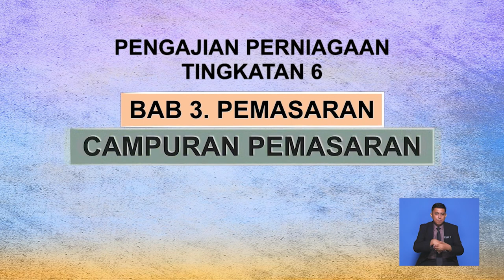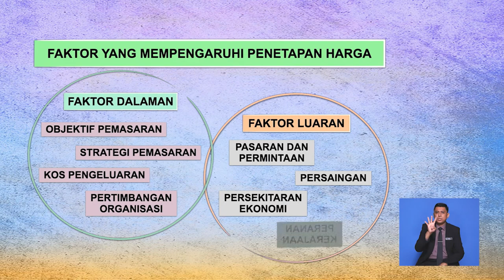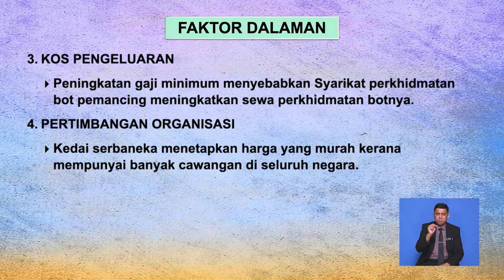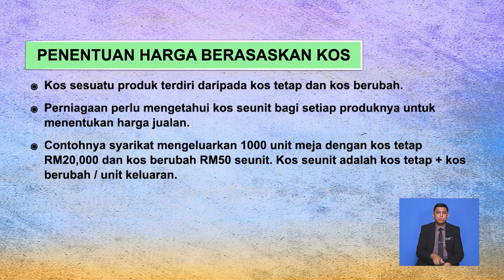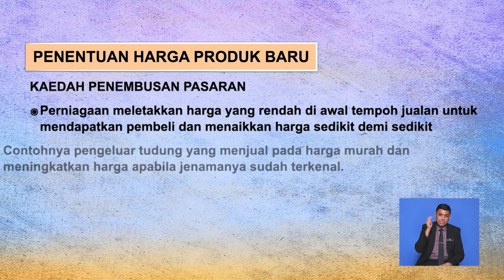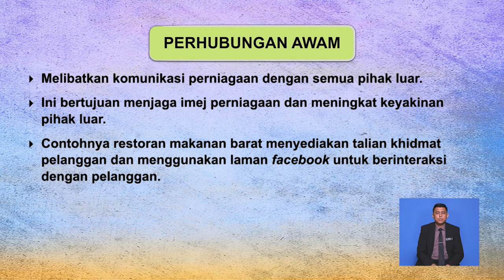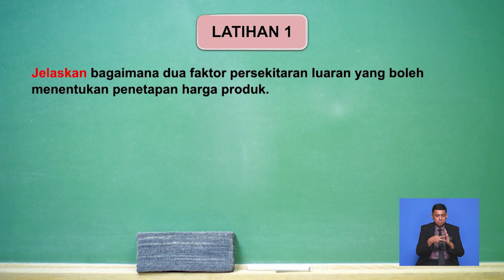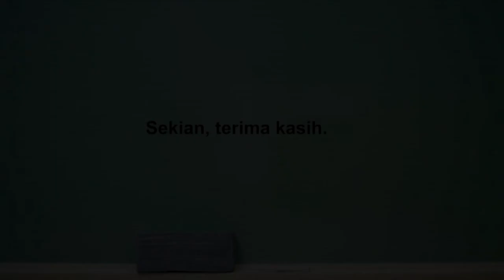Tingkatan 6 | Pengajian Perniagaan | Campuran Pemasaran (Penetapan Harga, Promosi) | R649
Rancangan ini membincangkan dua lagi campuran pemasaran iaitu penetapan harga dan promosi.